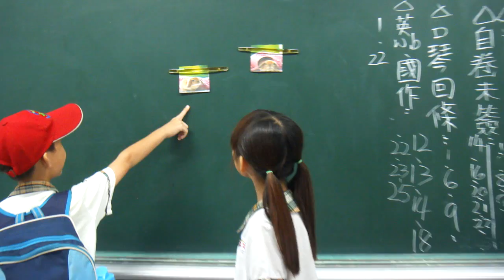上楓國小三乙--Dino2 L4 role play